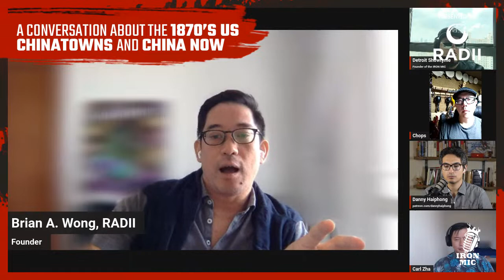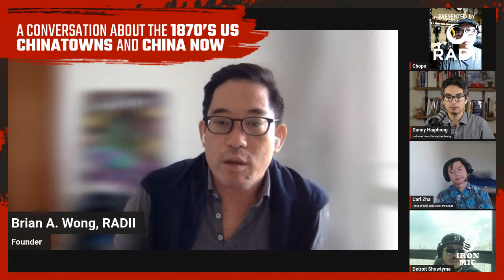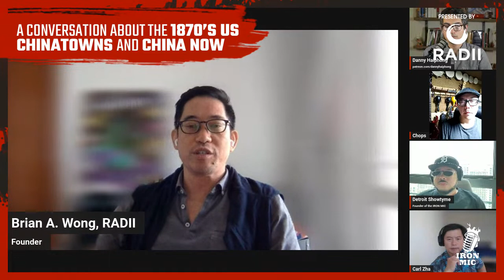RADII “In Conversations with” Chinatown 1870 and Now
RADII's "In Conversation" is back! This time, we’re digging into the HBO Max show "Warrior." The acclaimed series is based on Bruce Lee's vision for a TV show and delves into the struggles of Chinese immigrants in 19th century America.

We’ll discuss the show's connections to Chinese-American history, racial tensions with Irish laborers, the broader xenophobia prevalent during that period, and how it reflects present-day US-China relations.

Host Brian Wong will be joined by speakers Danny Haiphong(@danny_haiphong), Dana “Showtyme” Burton(@detroitshowtyme), Scott “Chops” Jung(@chopsmusic), and Carl Zha!

01:38 Welcome Note by Danny Haiphong
02:41 Opening by Brian Wong
07:14 How 1840's Gold Rush shaped Chinese-American History by Carl Zha
20:20 Chinese Migrants Caught in Labor Tensions of California's Gilded Age by Carl Zha
23:50 How Real Figures Who Changed Chinatown Inspired "Warrior" Characters by Carl Zha
29:28 How US-China Tensions Today Are Impacting Chinese Americans by Danny Haiphong
39:38 The Media's Role in Framing Modern US-China Relations and Lessons from Warrior by Danny Haiphong
49:35 How Hip Hop Bridged Cultures Between China and the US by Dana “Showtyme” Burton
59:20 Warrior's Soundtrack: Blending Chinese and American Hip Hop by Scott “Chops” Jung
1:08:39 Thoughts on Anti-Asian Racism

About RADII:
RADII (rā'dē-ī’) is an independent platform of artists, writers, and creators who share vibrant stories from the rarely explored sides of modern Chinese culture.

Founded in 2017, RADII creates multimedia content, events, and interactive workshops that shine a light on the topics that connect the world’s young global thinkers together. Our mission is to captivate the world through stories that transcend boundaries.